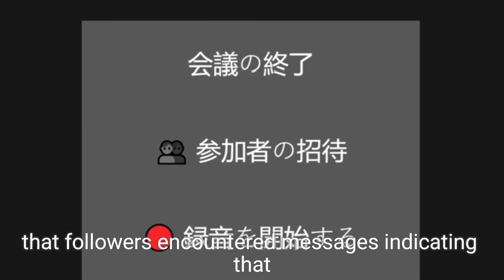Trudeau Faces Backlash for Blocking Australia Today’s Jaishankar Press Conference Video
Canadian Prime Minister Justin Trudeau faces intense criticism after blocking the video of a press conference featuring Indian External Affairs Minister S. Jaishankar and Australian Foreign Minister Penny Wong, shared by Australia Today. The move has sparked outrage from the Indian diaspora and media, with accusations of censorship and suppression of free speech. Australia Today’s Editor-in-Chief, Jitarth Jai Bharadwaj, described the action as "dictatorial," raising concerns over the Trudeau government’s approach to freedom of the press. Learn more about the escalating diplomatic tensions between India and Canada and the impact on the Indian community.